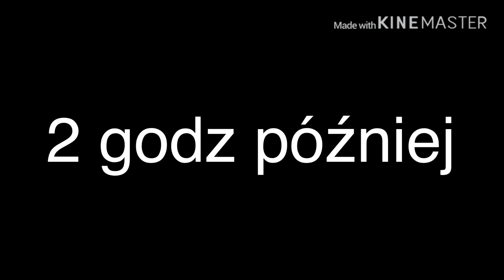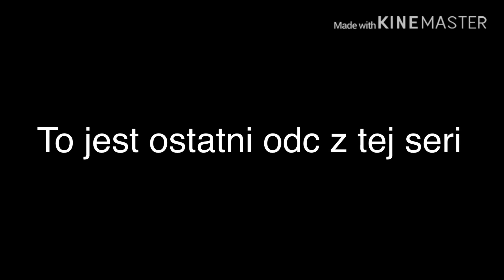Dwa światy//odc:6//the end